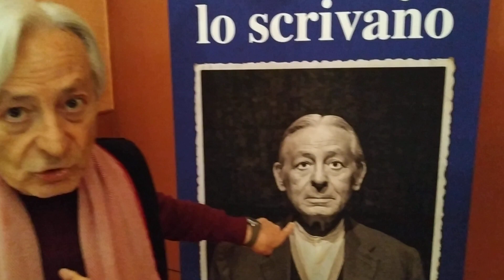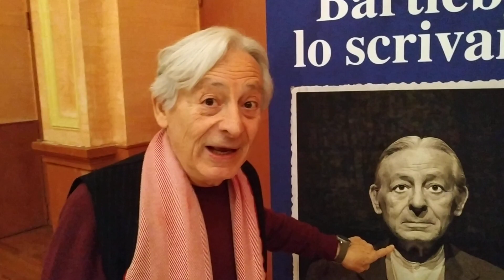Leo Gullotta sul palco del teatro Politeama di Bra, con lo spettacolo "Bartleby lo scrivano"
Intervista di Danilo Lusso